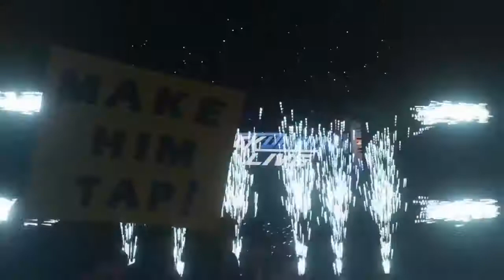WWE UNIVERSE MODE #82 HIAC GO HOME SHOW